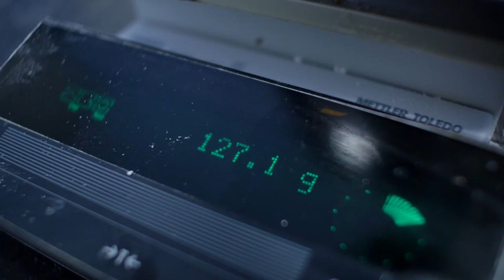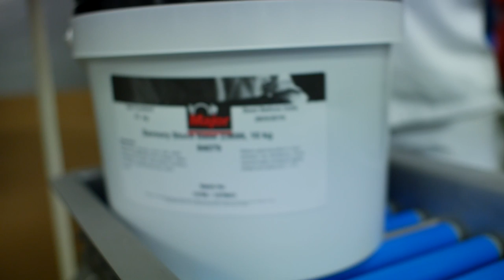Videoportret - Vika BV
Voor Vika BV maakten wij een portretvideo. Vika BV is een Nederlandse onderneming met een achtergrond in kaas. In de loop van 25 jaar zijn zij uitgegroeid tot een onderneming met haar basis in Ede, locaties in Europa en Nieuw Zeeland en meerdere productgroepen. Naast de zuiveltak met kaaspoeder, smeltkaas, kaasvervangers en geraspte kaas heeft Vika ook een fond afdeling die is uitgegroeid tot 1 van de grootste in Europa.

Een persoonlijke video scoort!

Elk merk, product of bedrijf heeft een verhaal. Jouw unieke verhaal. Het vertelt ons wie je bent of waar je voor staat. Maar hoe breng je jouw unieke verhaal over met video?

Om vertrouwen op te bouwen nemen we de kijker graag mee achter de schermen van een bedrijf en laten het liefst ook de persoon achter het bedrijf zien. Hoe persoonlijker je video, hoe meer verbinding je maakt met de kijker.

Door zelf je verhaal voor de camera te vertellen maak je jouw video nóg persoonlijker. Wanneer je met jouw bedrijf een persoonlijke dienst of service aanbiedt is het zelfs erg zinvol om zelf je video te presenteren. Want wanneer je jouw doelgroep voor de camera aanspreekt krijgt de kijker meteen een gevoel bij jou als persoon. Als dit een goed gevoel is zullen ze eerder geneigd zijn om met jou in zee te gaan. Dus breng oprechte emotie over, belicht je menselijke kant en laat jezelf zien!

Durf je niet voor de camera te staan of vind je dat je niet de juiste uitstraling hebt? Er is zelden iemand die dat wel durft of van zichzelf vindt. Door het gewoonweg vaak te doen word je er vanzelf beter in. Het is een proces van veel oefenen, vaak terugkijken en steeds beter worden. Het hoeft er ook niet perfect uit te zien mits het professioneel oogt, want dat is je dienst of bedrijf ook en dat wil je dus ook uitstralen!

Wil je zelf aan de slag met het maken van een persoonlijke video maar weet je niet precies hoe je moet beginnen? Blijf vooral niet in je eentje tobben en kijk voordat je begint eerst even naar onze GRATIS TIPS:

Elk merk, product of bedrijf heeft een verhaal. Jouw unieke verhaal. Het vertelt ons wie je bent of waar je voor staat. FLAME MEDIA brengt jouw verhaal in beeld en creëert relevante video content waar emotie en persoonlijkheid in zit.

Van concept tot eindresultaat; met onze doeltreffende video’s op een heldere en creatieve manier jouw verhaal vertellen. Dat is wat we graag doen en waar we goed in zijn!

VIDEO STRATEGIE
Leads genereren, of naamsbekendheid vergroten? Op basis van jouw doelstellingen ontwikkelen wij video’s met een slimme videostrategie en krijgt jouw doelgroep uiteindelijk het juiste verhaal op de juiste plek op het juiste moment te zien.